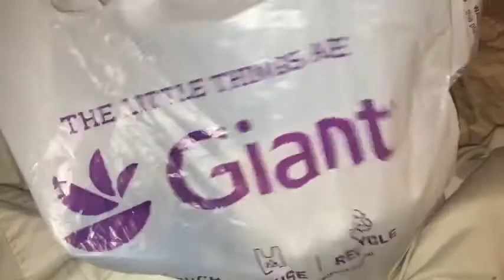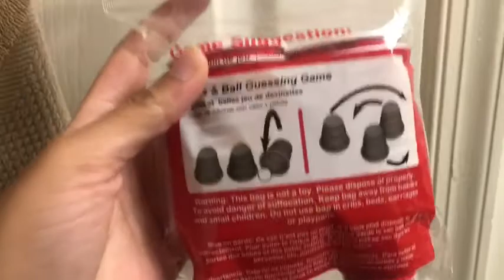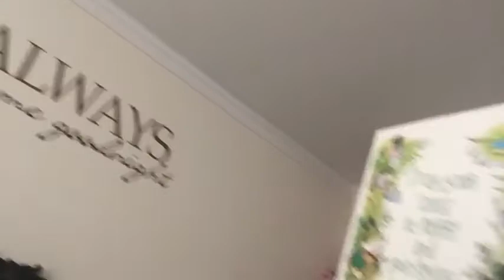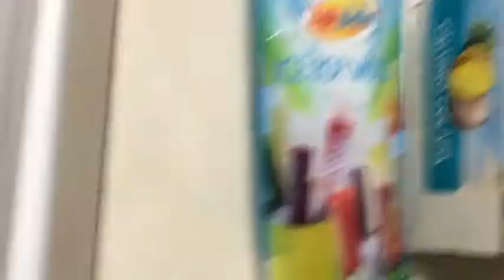St pats vlog| feeling lucky?